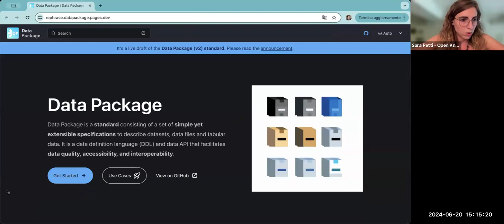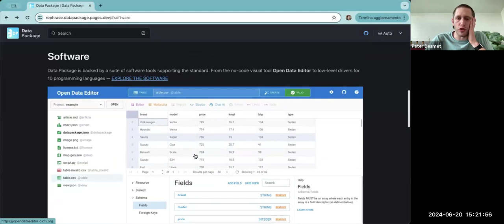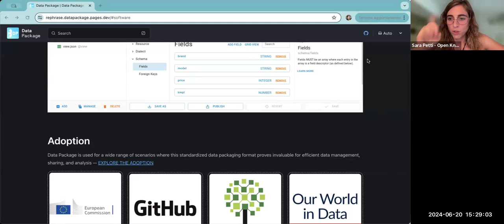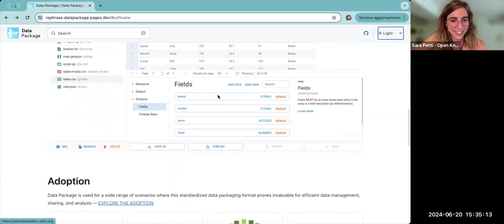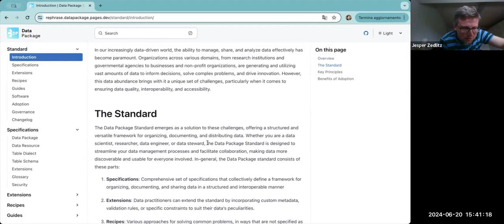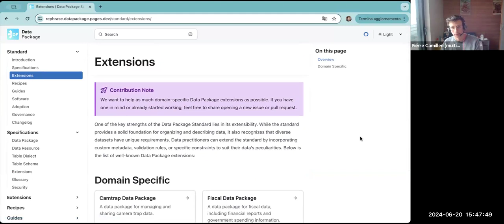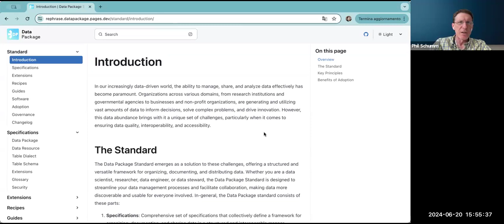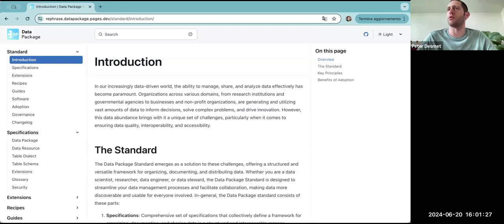Frictionless Data Monthly Community Call - June 2024 - Data Package Update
This was the last call dedicated to the Data Package Review before the release on June 26th. The Data Package Working Group used it to review the standard website and documentation, and discuss the next steps with the software implementations.